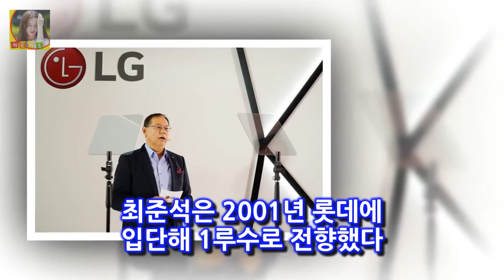엇갈린 17년 롯데-최준석-채태인의 얄궂은 삼각관계 17년간 두 선수는 굴곡을 그리며 엇갈렸다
OSEN=한용섭 기자] 입단 동기생의 얄궂은 운명이다
롯데 자이언츠와 최준석(35) 채태인(36)는 이번 스토브리그에서 애증의 삼각관계가 됐다
한 선수는 17년의 시간을 돌고 돌아 고향으로 돌아왔다
한 선수는 17년 전 데뷔했던 친정 팀으로부터 버림받고 FA 미아가 될 처지다
17년간 두 선수는 굴곡을 그리며 엇갈렸다
# 2001년 엇갈린 프로 진출 2월생인 최준석이 한 살 적지만 채태인과는 고교 동기생이다

멋진 외모는 돈으로 되는것이 아니다 그 방법은?  그럼 패션을 넘어서 외모를 향상시킬 수 있는 방법 몇가지를 알아보겠습니다:
언론을 통해서 많이 알려진 북한의 기쁨조는 북한의 최고 권력자 김정은 또는 그의 측근들에게 봉사를 하기 위해 미녀들로 북한 김정은 여성편력과 기쁨조 행복조 만족조 가무조 실체 :
KBS 2TV 새 수목드라마 추리의 여왕 시즌2에 배우 이다희와 오민석이 합류하며 권상우 최강희와 함께 매력적인 라인업에 힘을 싣는다 이다희-오민석 추리의 여왕2 합류 :
다음 네이버 구글 등에서 이슈가 되고있는 오늘 일어난 재미있거나 놀라운것들에 대한 포스팅입니다 오늘하루도 즐겁게 보내시구요 항상 행복 수지 귀요미~ 일더하기 일은 귀요미~!! :
(먹거리X파일) 현미는 독약 현미괴담 독성과 부작용  인터넷에는  현미를 오래 먹으면  치아가 삭아 빠지게 되며  몸이 여위어서 빈혈  골다공증  관절염  간염등의 질병에 쉽:

✅ The content of my videos is the purpose of entertainment. My video does not contain nudity or DKO 뉴스ually explicit harmless or dangerous content is not violent or bloody does not provoke hatred.